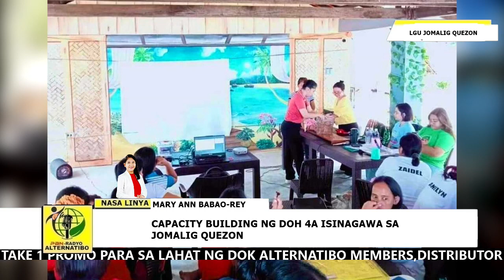CAPACITY BUILDING NG DOH 4A ISINAGAWA SA JOMALIG QUEZON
: Mary Ann Babao